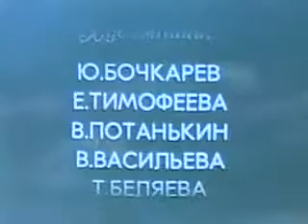Мультфильм Ангел. Андерсен Г. Х.